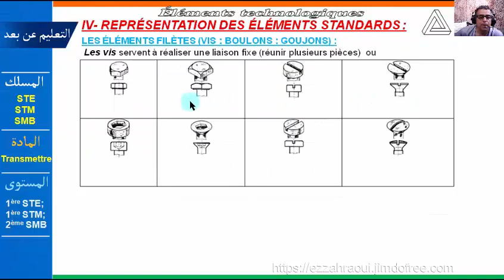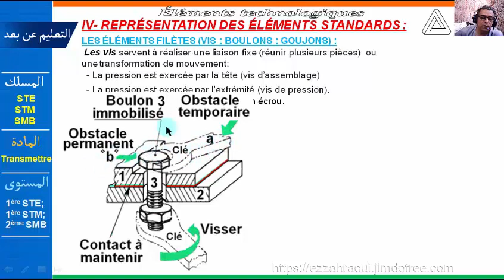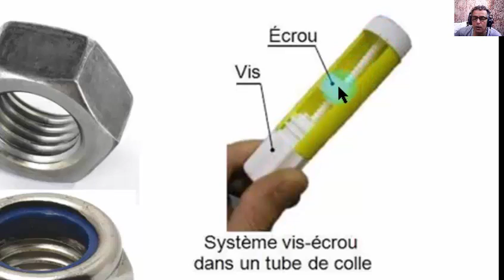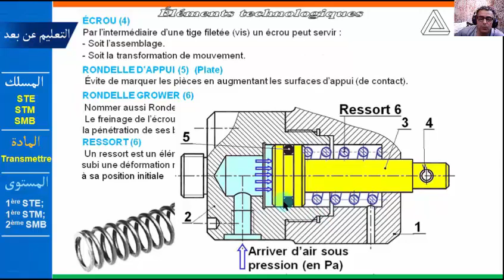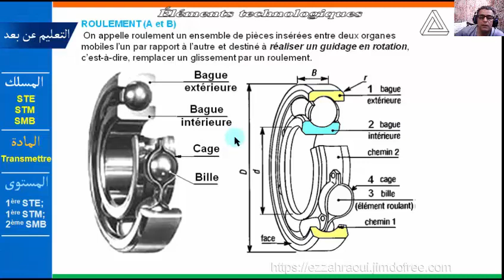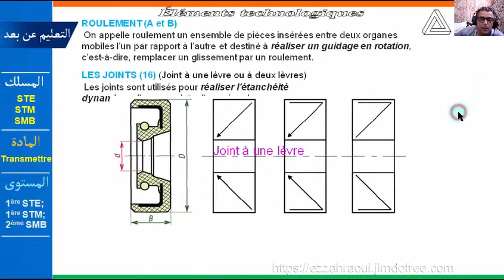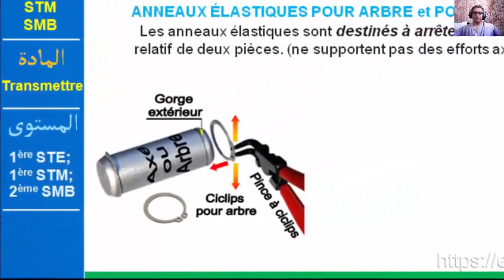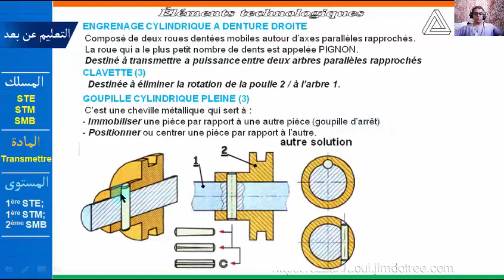02 Éléments Standards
ÉLÉMENTS STANDARDS :
LES VIS ; BOULONS ; GOUJONS ; ÉCROU ; RONDELLE D’APPUI ; RONDELLE GROWER ; RESSORT ; COUSSINETS ; ROULEMENT ; LES JOINTS
ANNEAUX ÉLASTIQUES POUR ARBRE et POUR ALÉSAGE ;
ENGRENAGE CYLINDRIQUE A DENTURE DROITE ;  CLAVETTE ;
GOUPILLE CYLINDRIQUE PLEINE